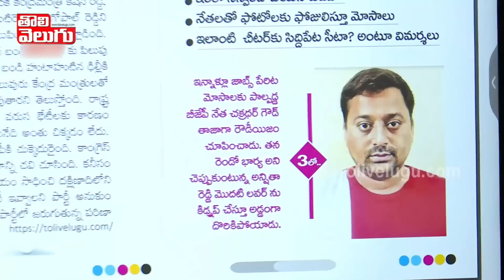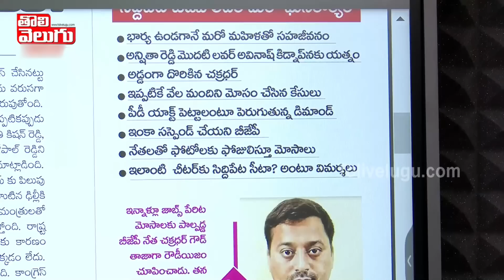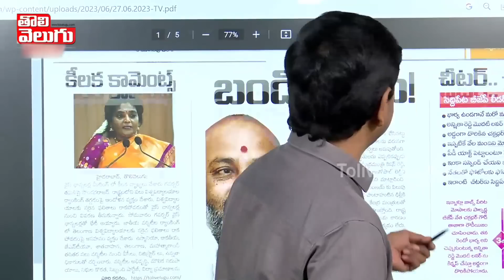సిద్దిపేట చక్రధర్...నీ లీలలే లీలలు సామి, బీజేపీ పరువు తీస్తున్నావ్ | BJP Leader Chakradhar Goud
సిద్దిపేట చక్రధర్...నీ లీలలే లీలలు సామి, బీజేపీ పరువు తీస్తున్నావ్ | BJP Leader Chakradhar Goud | Tolivelugu TV